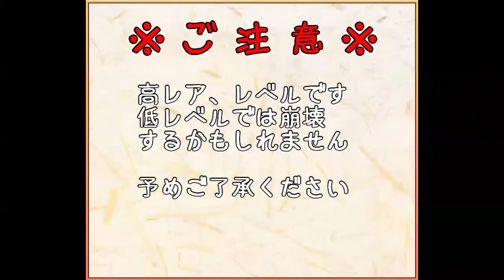【城プロ】秘伝武具 アダマント・マグナ 難【選ばれし城娘と秘伝武具漆の陣】全戦功